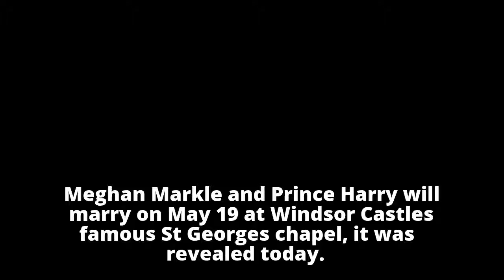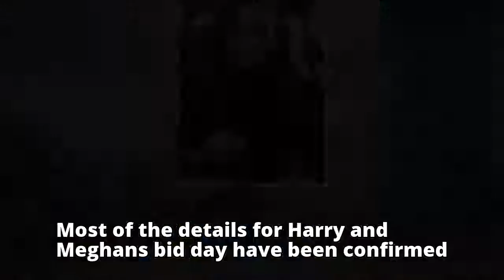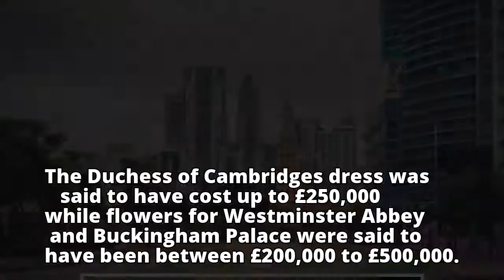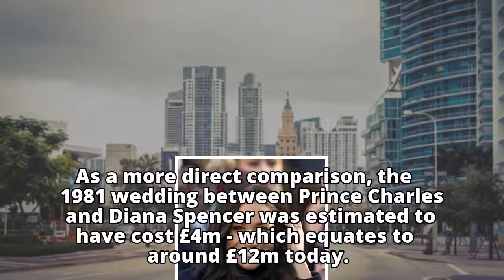Save the date! Meghan and Harry to marry on Saturday May 19 'so more people around the world can wat